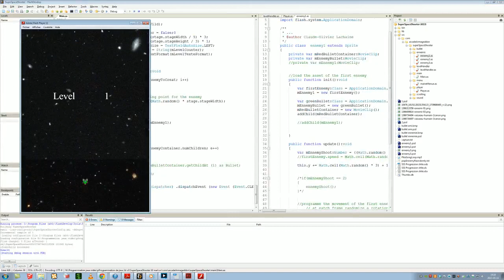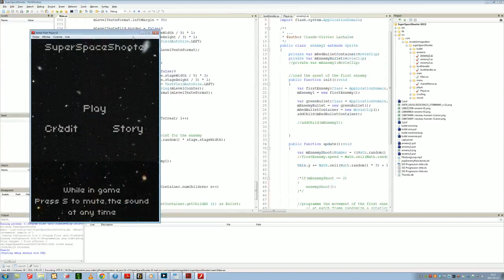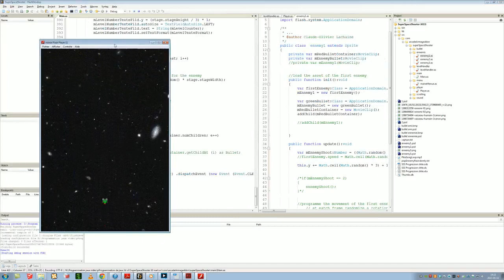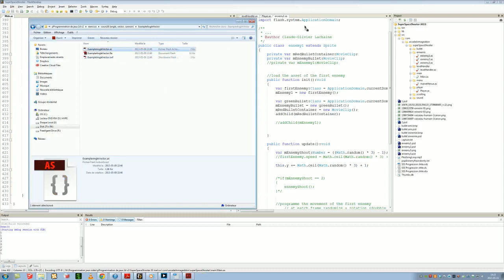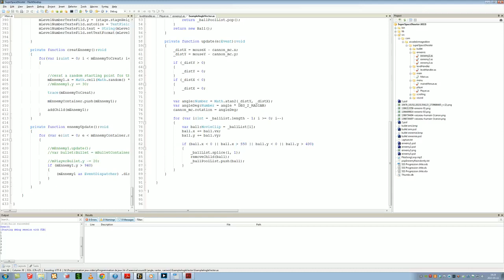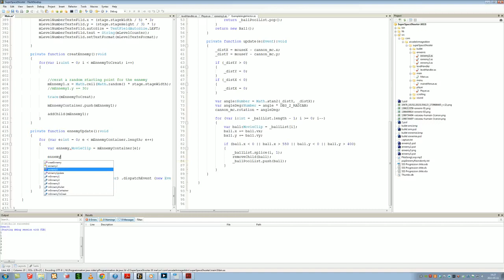SuperSpaceShooter progrmming (as3) - 11 / 15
Voici ce qui a été fais en live le 11 mai 2012 sur SSS. Ther you have what have been don on SSS the 11 of mai 2012.
1. Débogging
2. Le texte au début de chque level / The texte at the begining of eatch level.
3. Les ennemis pop mais toussent au même endroit et vont trop vite / The ennemy pop but all at the same spot and going mutch to fast.